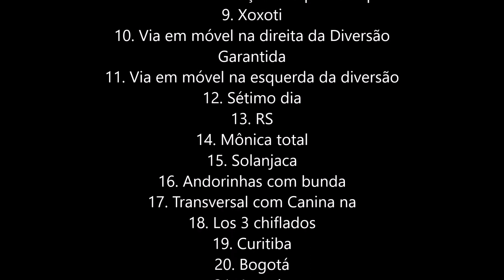Big1000 - Anhangava 2017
Realização do desafio Big 1000 no Morro do Anhangava, Quatro Barras, PR em 2017 por Pedro Hauck e Fábio Lima.

O desafio Big 1000 consiste na escalada de 1000 metros de parede no número de vias em que isso é possível. Um projeto técnico, fisicamente desgastante e que requer muito conhecimento do Anhangava, estratégia e equipamento adequado.